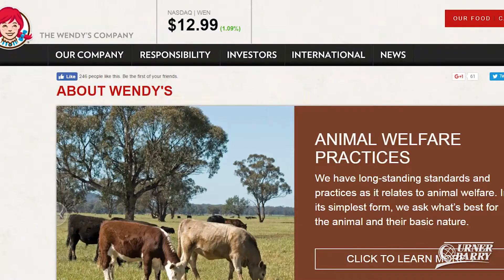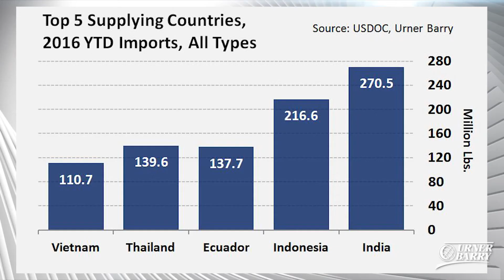Wendy's Sustainability Commitment; Turkey Production Analysis; Shrimp Imports Up Sharply